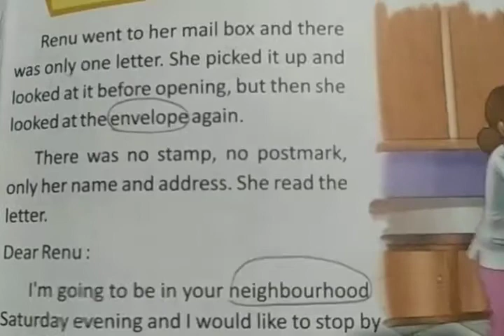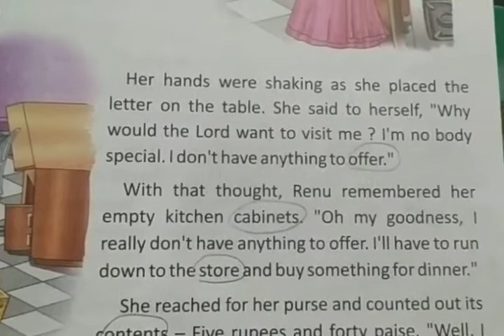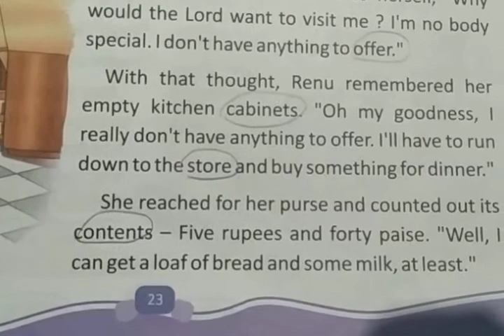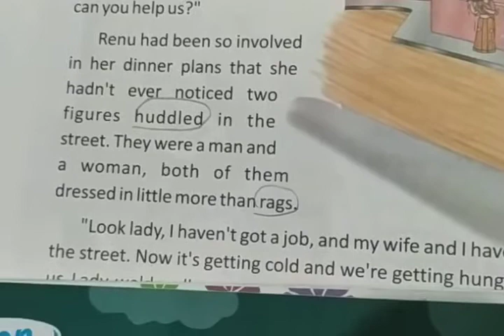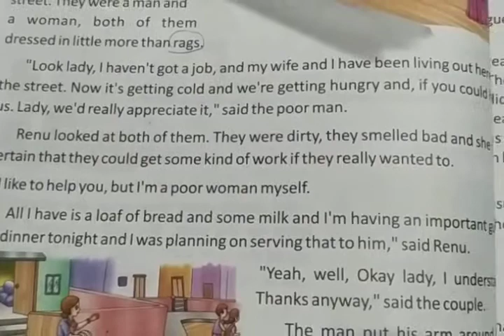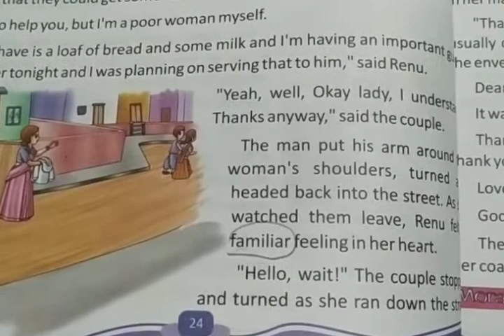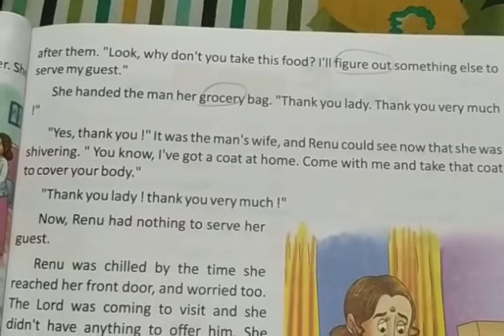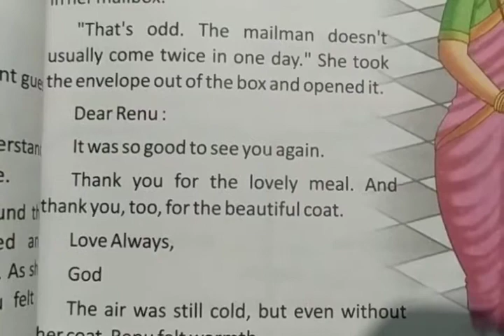Class 5 Msc chapter 4 Believe in God